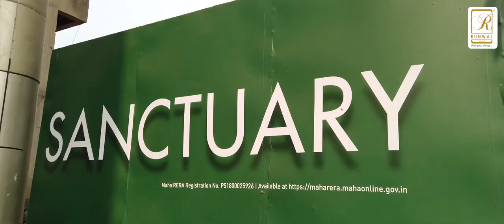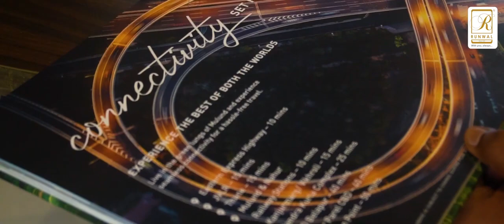Runwal Sanctuary Reviews - Channel Partners Testimonial - Zerodalalis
About us: We will Sell/Rent your Property.
NO BROKERAGE.

We Are:
Expertise Team in Digital Marketing for Real estate
Expertise Team in Automation Technology

Our Products:
The basic idea for those buying and selling it is usually to purchase a listing that is undervalued and then sell it at a higher price, possibly after some improvements are done to the listing.

Our Markets:
This strategy can also be used to purchase listings during times of low prices and then sell them later when prices have risen. A listing that is undervalued and then sells at a higher price.

Technical Services:
A listing that is undervalued and then sells at a higher price, possibly after some improvements are done to the listing. This strategy can also be used to purchase listings during times.